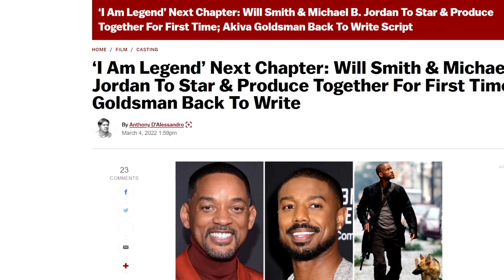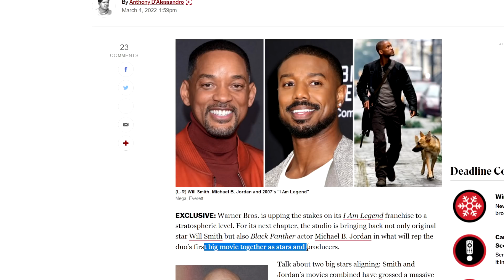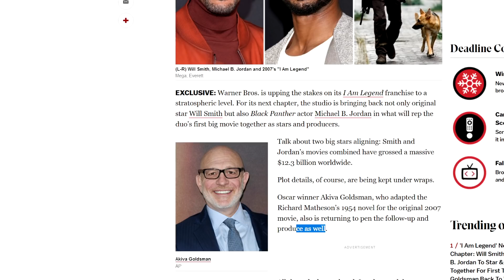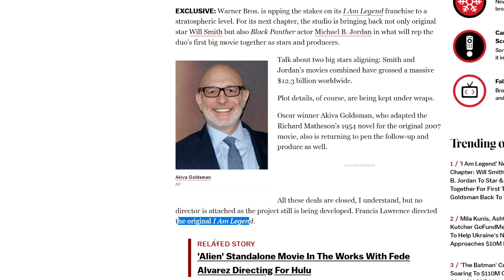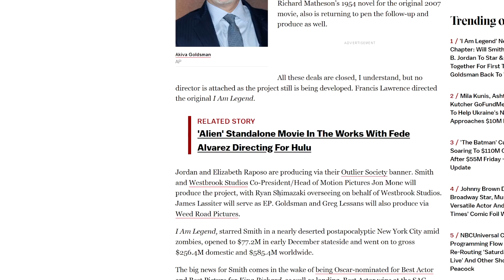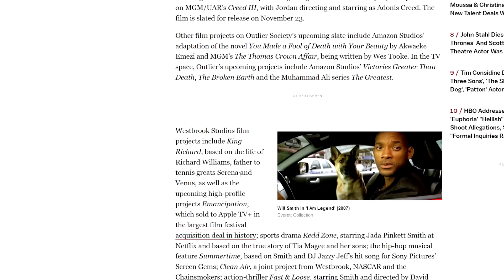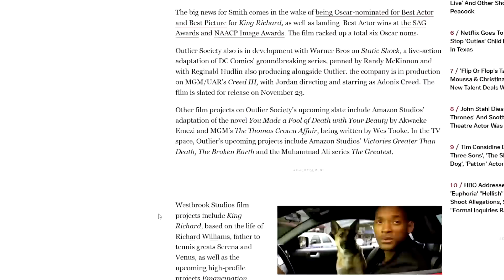I AM LEGEND Sequel Announced With Will Smith Returning & Michael B Jordan To Star As Well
Nate H
CALNE
SN11 7BE